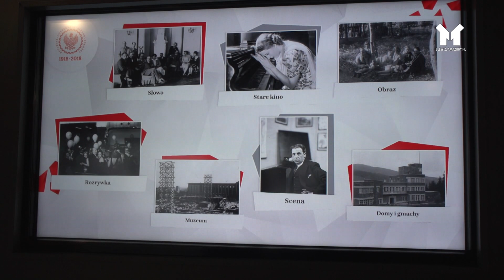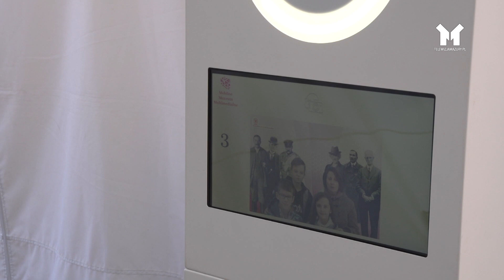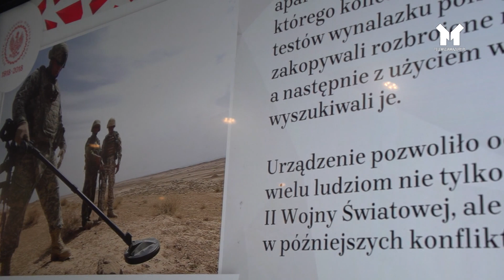PODRÓŻ W CZASIE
Muzeum na kołach. Dlaczego nie? Do Ostródy zawitało Mobilne Muzeum Multimedialne. Spotkanie z historią zaprezentowaną za pomocą najnowocześniejszych technik spotkało się z zainteresowaniem mieszkańców.